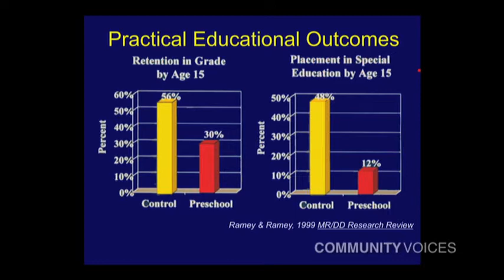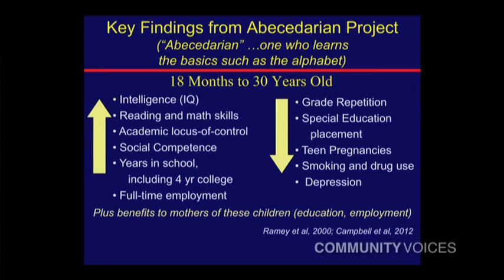Craig Ramey: Life Changing Results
Life changing results clip from Craig Ramey's Community Voices presentation.